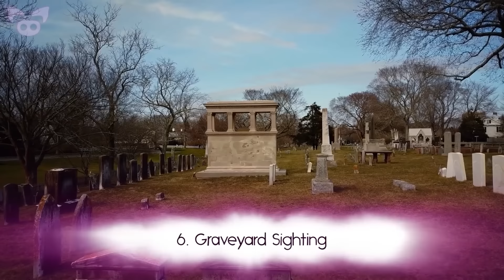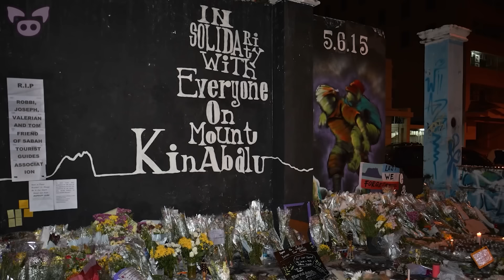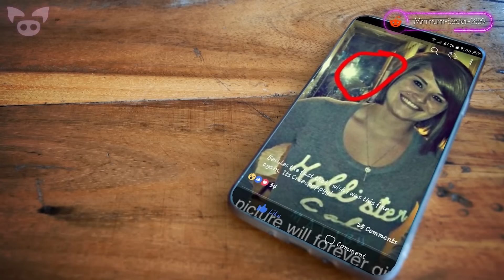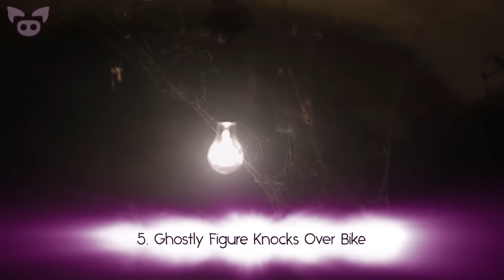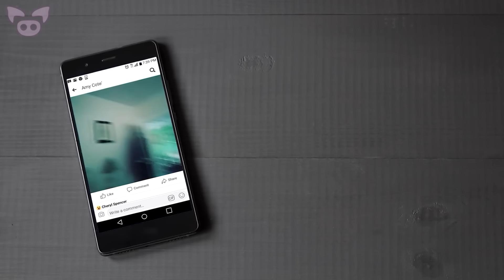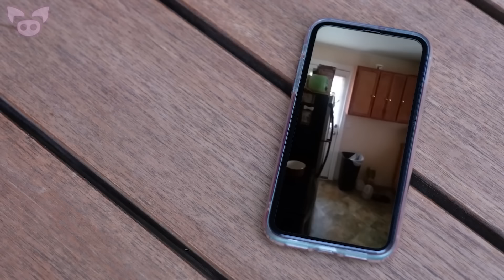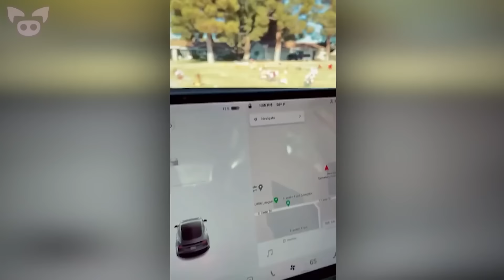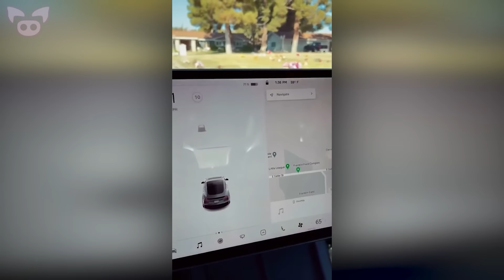Unsolved Paranormal Events No One Can Explain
A scary Slapped Ham compilation of unsolved paranormal events no one can explain.